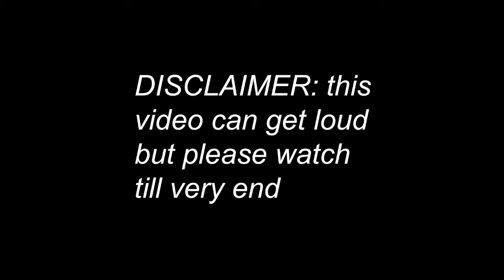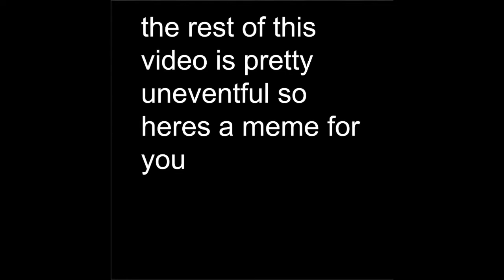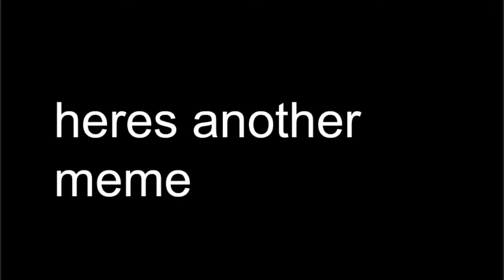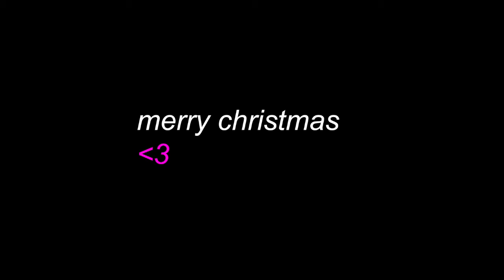My First Unboxing Video!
☻ Instagram.com/Bennythatguy99 ☻